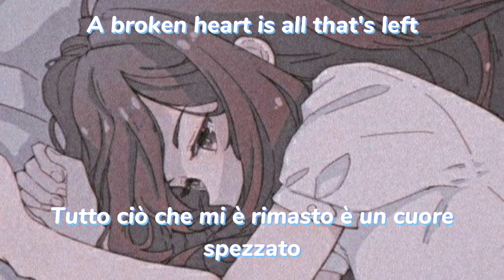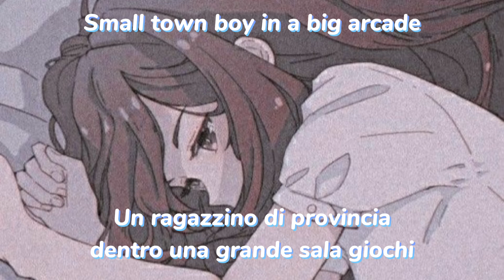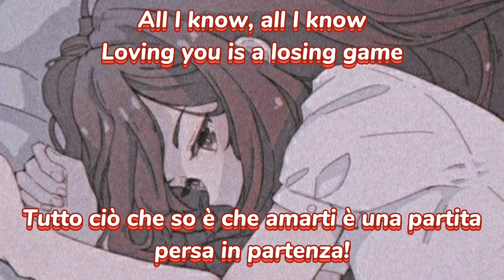• TRADUZIONE • LYRICS • Duncan Laurence feat. FLETCHER - Arcade (Loving you is a losing game)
🇮🇹 "Arcade" di Duncan Laurence è la canzone vincitrice dell'Eurovision Song Contest 2019, tenutosi a Tel Aviv, in Israele, dove il cantante ha rappresentato i Paesi Bassi. La vittoria è stata la prima per il Paese dal 1975 riportando un totale di 5 vittorie. Il brano, basato su un'esperienza personale dello stesso Duncan, descrive il desiderio di amare e la perdita di qualcuno che amavi intensamente.

🇬🇧 "Arcade” by Duncan Laurence is the winning song of the 2019 Eurovision Song Contest, held in Tel Aviv, Israel, where the singer represented The Netherlands. The victory was the first for the country since 1975 and brought the total to 5. The track, based on a personal experience of Duncan himself, describes the longing for love and the loss of someone you loved dearly.